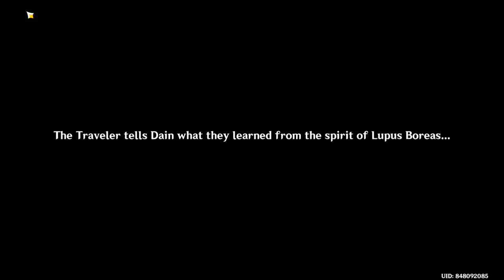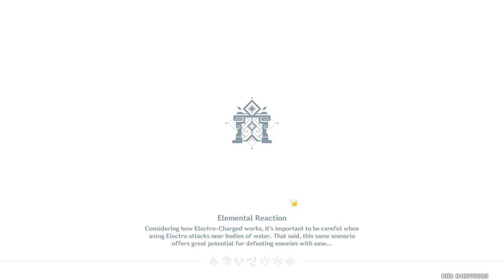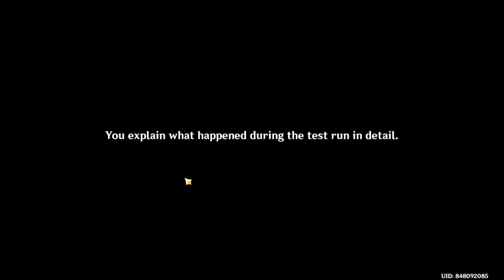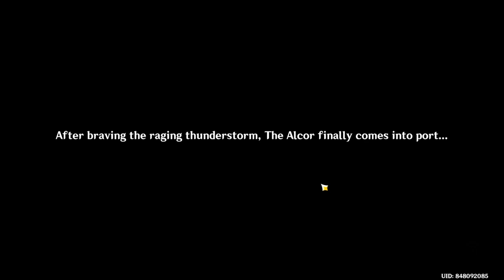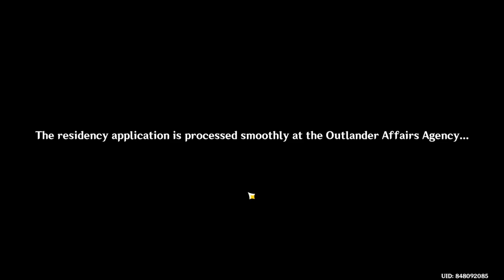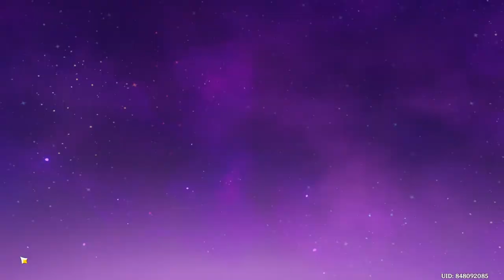Genshin impact part 30 Gameplay #30 try not to die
genshin impact leak
genshin impact primogems code